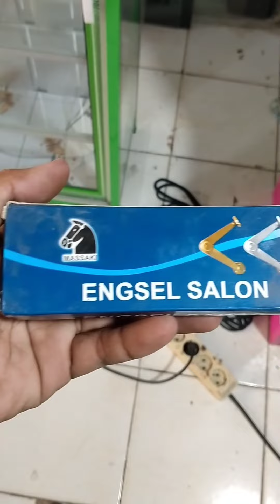Cara memasang Tunjang pintu Lemari menggunakan Engsel Salon MASSAKI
Engsel Salon Massaki